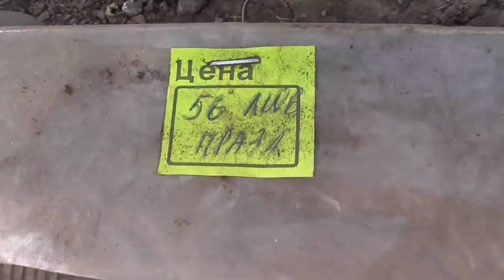ОБЗОР 31 МАЯ. ОСНОВНАЯ РАБОТА ЕЩЕ ВПЕРЕДИ! Ольга Чернова.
Ежедневный обзор погоды, огорода 31 мая.
Помощь каналу, карта Сбербанка 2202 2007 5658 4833.
Предыдущие обзоры можно посмотреть по ссылкам ниже –
Обзор 30 мая. Готовлюсь к подкормке томатов.
Обзор 29 мая. Начинаю готовиться к новому сезону!

Обзор 28 мая. Ураган опять обошел нас стороной.
Обзор 27 мая. Огурцы буду сеять позже. Обзор 26 мая. Высадка томатов подходит к концу! Обзор 25 мая. Обо всем понемногу. Обзор 24 мая. На улице томаты тоже уже завязались! Обзор 23 мая. Идем с опережением на месяц. Обзор 22 мая. Как красив огород после дождя! Обзор 21 мая. Огурцам нынче очень хорошо! Обзор 20 мая. Насекомые вредители атакуют! Обзор 18 мая. Наконец – то мои томаты напились! Обзор 17 мая. Зачем? Чтобы жить! Обзор 16 мая. Жара продолжается! Обзор 15 мая. Пора обрабатывать от вредителей! Обзор 14 мая. Бойтесь своих желаний! Они могут исполниться! Обзор 13 мая. Ландыши расцвели раньше времени. Обзор 11 мая. Жара нас душит, но томаты наливаются! Обзор 10 мая. Сломали придомовую теплицу. Обзор 9 мая. Высадила огурцы для арки. tps://youtu.be/FfVQZLlJ2j0 Обзор 8 мая. “Бетта” догнала и перегнала остальных! Обзор 7 мая. Тепло и ветрено!
Обзор 6 мая. Тепло возвращается к нам. Обзор 5 мая. Подвиг томатов – сибиряков. Обзор 4 мая. Похолодало.
Обзор 3 мая. Перчики выросли в тайне от меня! Обзор 2 мая. Вишня расцвела!
Обзор 30 апреля. Не успеваю за погодой! Обзор 29 апреля. Томаты уже не укрываю. Обзор 28 апреля. Наконец-то приехала Чудо-теплица! Обзор 27 апреля. Бадан зацвел!
Обзор 25 апреля. Высаживаю томаты в открытый грунт! Обзор 23 апреля. Умейте радоваться мелочам! Обзор 22 апреля. Рассада томатов на консервации. Обзор 21 апреля. Первые томаты в открытом грунте. Обзор 20 апреля. Нужно переселение! Нужен совет зрителей! Обзор 18 апреля. Обзор 17 апреля - ожидаем жару +23! 17 апреля. Обзор 16 апреля. Томаты разных возрастов. 16 апреля. Обзор моих теплиц с томатами 14 апреля. Обзор погоды и томатов в теплице 10 апреля. Обзор погоды 9 апреля. Мои планы. Ждем мороз! Обзор 4 апреля.
Обзор 3 апреля – участок и томаты в теплице. Обзор огорода, погоды и теплицы с томатами 2 апреля. Обзор огорода и теплицы с томатами 1 апреля. Обзор температуры в теплице с томатами. 31 марта. Мороз и солнце – такая погода у нас в марте. 7 марта.